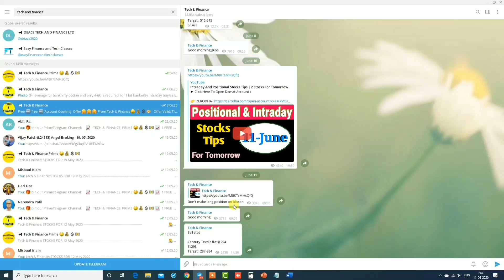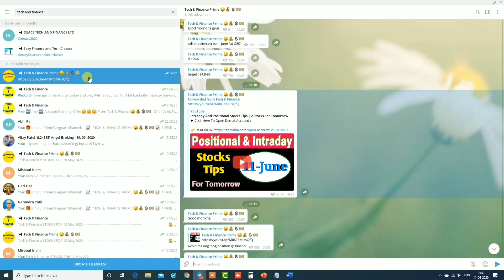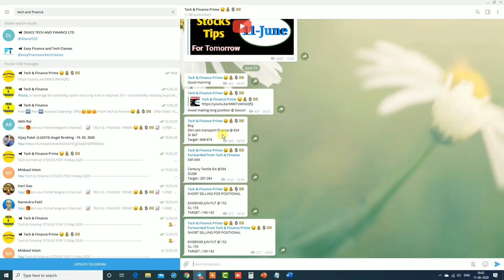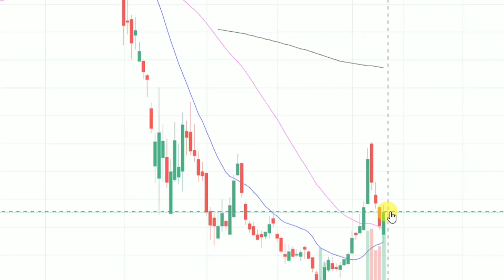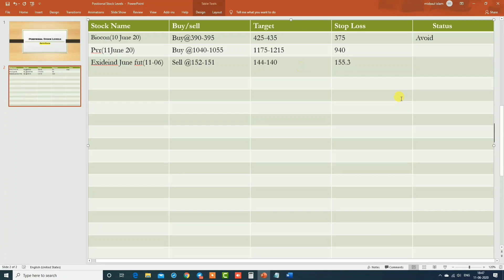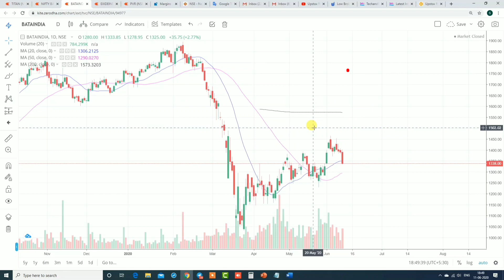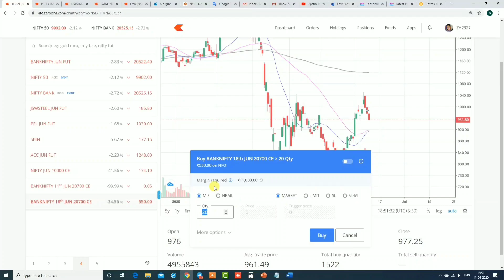Intraday And Positional Stocks Tips | 3 Stocks For Tomorrow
UCC: 167715  ,

HOW TO OPEN DEMAT ACCOUNT ONLINE STEP BY STEP PROCESS(VEDIO)-

Stock Market की ABCD  | नया लोग  Stock Market में  Investing की शुरुआत कैसे करें ? | Episode No: 01

How To Place ROBO Order In Angel Broking | एक ही साथ Entry, Stop Loss & Target Order Place करें:

Nifty & BankNifty Buy & Sell में कौन ज्यादा Margin Provide करते हैं | Upstox vs Angel | Live Trading

How To Place Braket Order, Cover Order, MIS, CNC, Stop Loss, AMO Order || Zerodha All Order Types

                     Queries Solve:

1. intraday stocks
2. day trading call
3. 3 Stocks For Tomorrow (05-Dec- 2019) | Intraday stock tips
4. intraday trading tips
5. share market call
6. indian stocks market tips